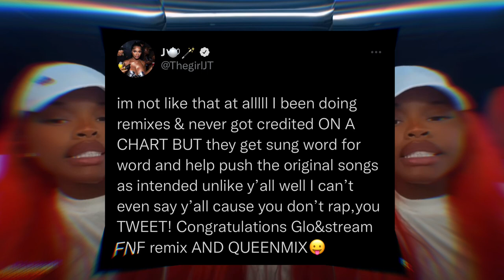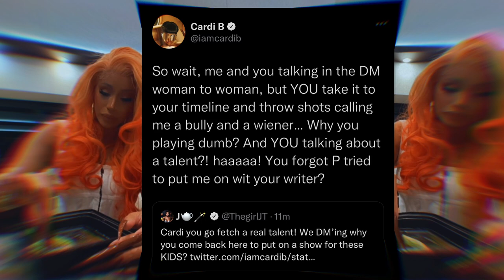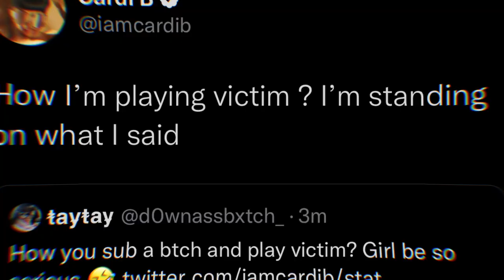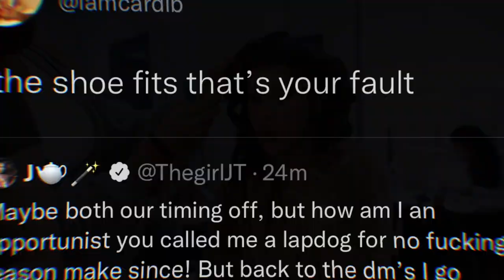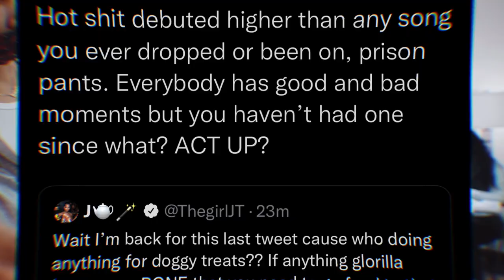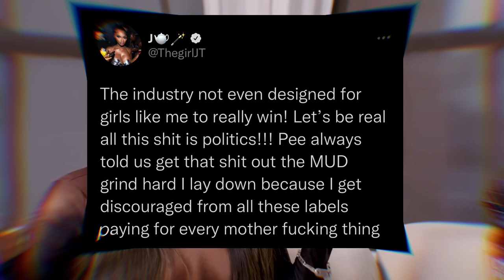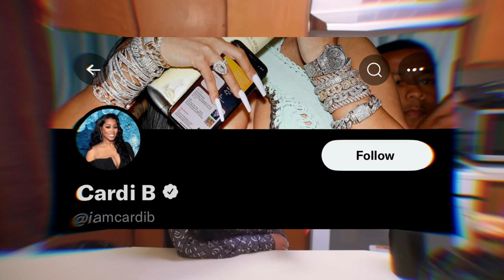Cardi B Exposes JT For Using a "Ghost Writer" & Calls Her a "Lapdog" Over Nicki Feature!